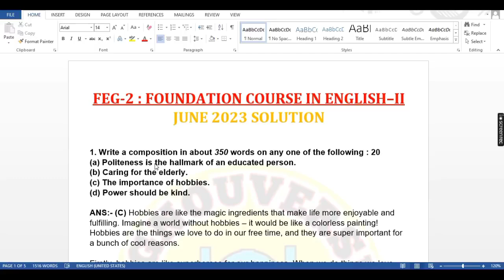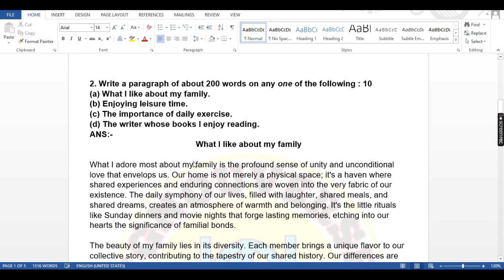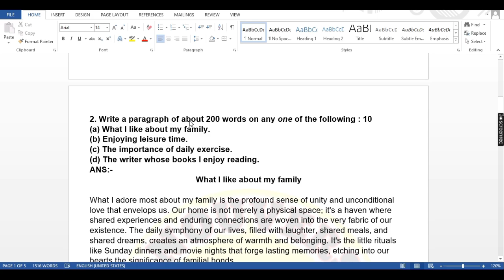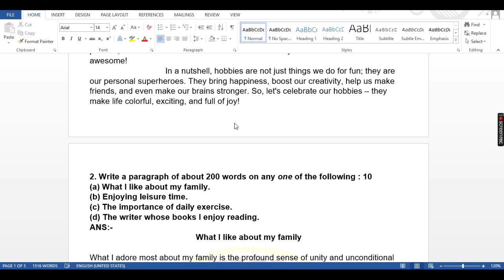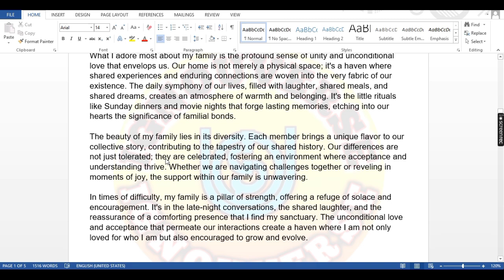Q.No 2 - Paragraph Writing | Feg02 June 23 solution | important topics for feg02 ignou bca